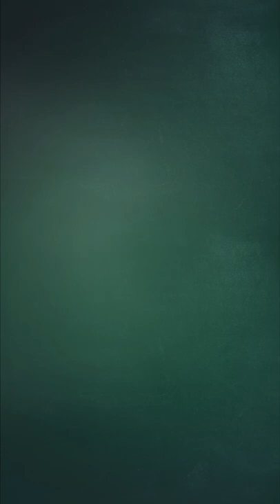Florian David Fitz in EingeschlosseneGesellschaft - Ab 14.4. NUR im Kino.